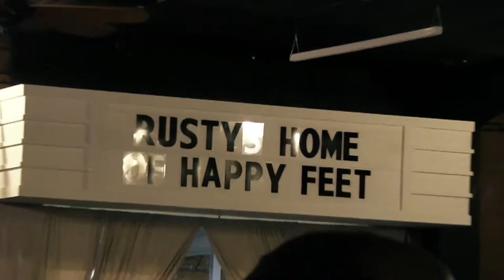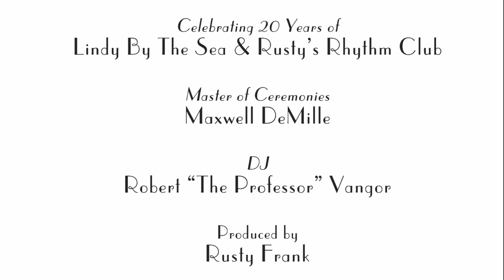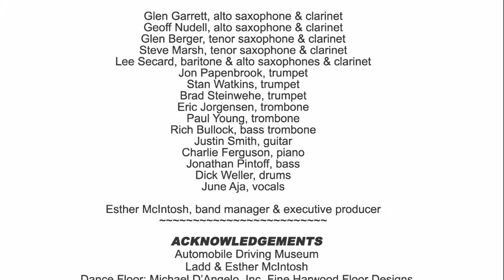Rusty's Platinum Jubilee Dance 20-Year Swingiversary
On October 1, 2017, over 300 swing dancers joined me to celebrate 20 years of Lindy By The Sea and Rusty's Rhythm Club.  We danced the night away at the El Segundo Automobile Driving Museum to the Ladd McIntosh Swing Orchestra, with the ABC's of swing (Artie Shaw, Benny Goodman, Count Basie).  It was a dream come true for me, to be surrounded by dance friends old and new.

On hand were legends Jean Veloz and Anne Mills, plus DJ Robert Vangor, MC Maxwell DeMille.  And I even got some proclamations from my hometown mayor and the City of Los Angeles.  What a night!

This montage of photos is set over a live recording from the evening's festivities.

Thanks to all who made this a memory of a lifetime.